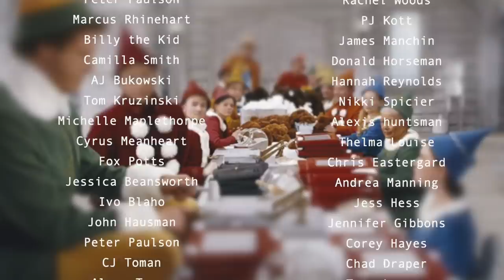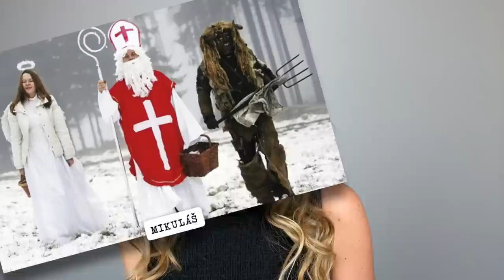CZECH CHRISTMAS TRADITIONS THAT SHOCK FOREIGNERS!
to get the two-year plan with an exclusive deal PLUS 4 bonus months free! It’s risk-free with NordVPN’s 30-day money-back guarantee.

Czech Christmas Traditions are delightful and sometimes shocking to us foreigners. (And especially to Santa because he’s not even invited!) Add a little Czech-ness to your Christmas celebrations:

00:00  Intro
00:40 Where Czechs get festive
01:37 Who deals with naughty and nice Czech children
03:38 How Czechs decorate
05:05 Cyber-security when shopping and special NordVPN offer
06:30 Czech Christmas food
09:30 How Czech children get presents
11:08 Why Santa doesn’t deliver to the Czech Republic
12:31 Superstitions
13:20 Czech Christmas viewing